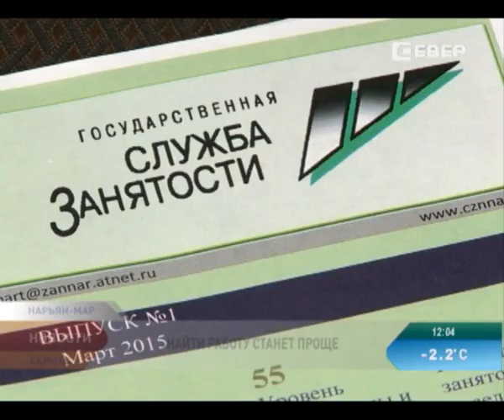Центр занятости НАО выпустит газету и обновит сайт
Ищете работу в Ненецком округе? На помощь придет новая газета Центра занятости населения региона. В ней можно будет найти самую актуальную информацию по местному рынку труда. Пока газету выпустят пробным тиражом — всего 99 экземпляров.